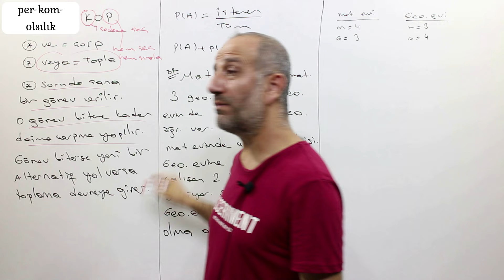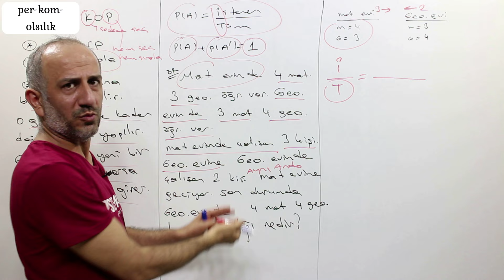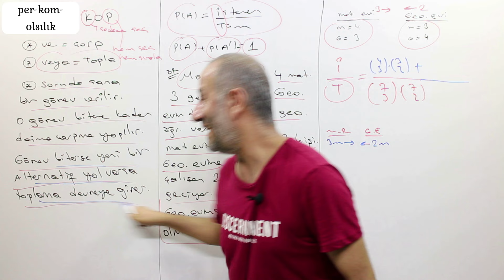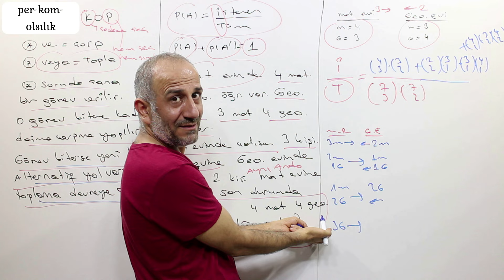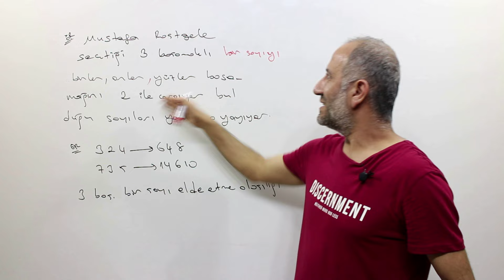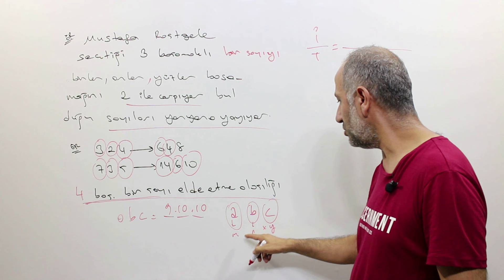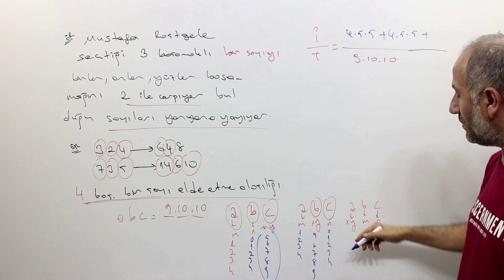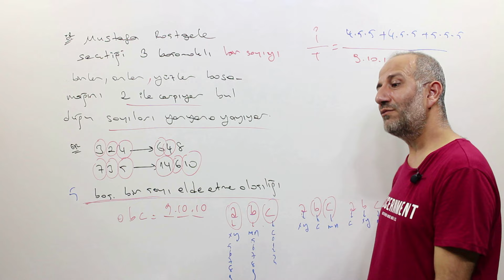11 DAKİKADA KOP | PERMÜTASYON | KOMBİNASYON | OLASILIK